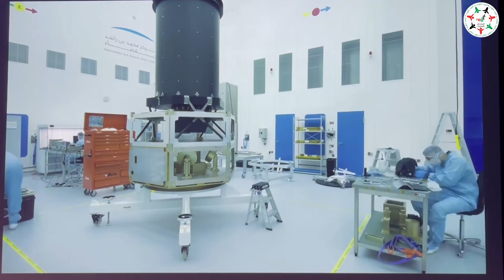المهندس عامر الصايغ الغافري مدير مشروع القمر الاصطناعي "MBZ-SAT" يوضح آخر تطورات المشروع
مع الاحتفال بإتمام جميع التصاميم الهندسية وبناء النموذج والهيكل الميكانيكي.. المهندس عامر الصايغ الغافري، مدير مشروع القمر الاصطناعي "MBZ-SAT" في مركز_محمد_بن_راشد_للفضاء، يوضح آخر تطورات المشروع والذي يُعد من أفضل الأقمار عالميًا بمجال التصوير الفضائي

‎تابعوا فرسان_الإمارات عبر حساباتنا التالية